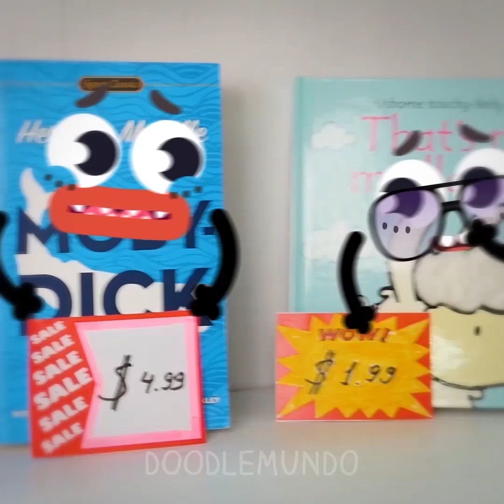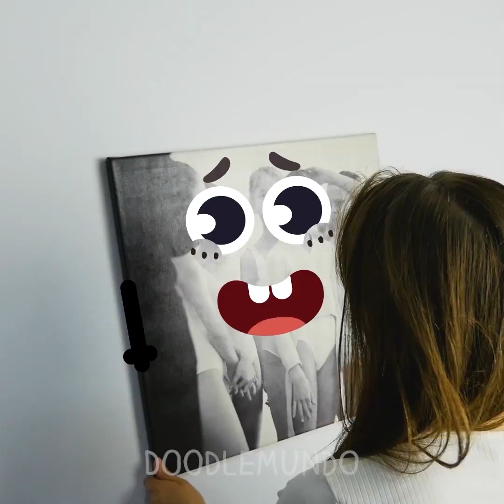¡AUCH! Doodles traviesos y sus momentos divertidos || Todo es mejor con los Doodles